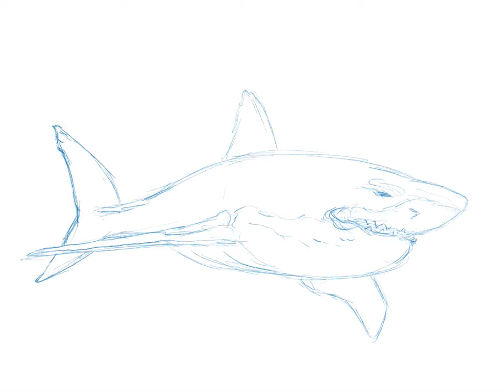The Bigger Fish, 11x14, Digital, Stacy Bearden, WIP Video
My painting of a great white shark using Procreate.